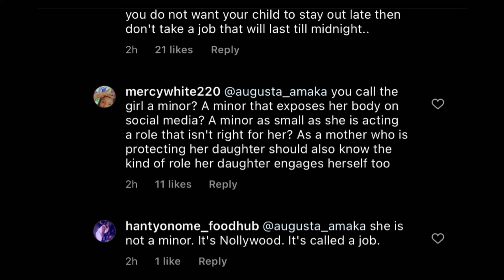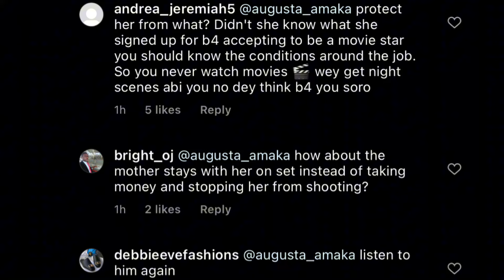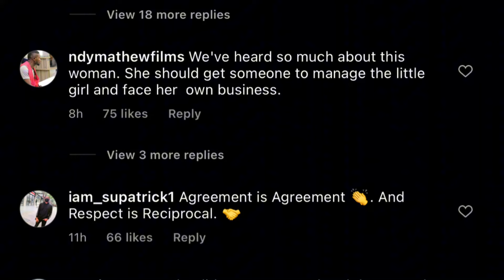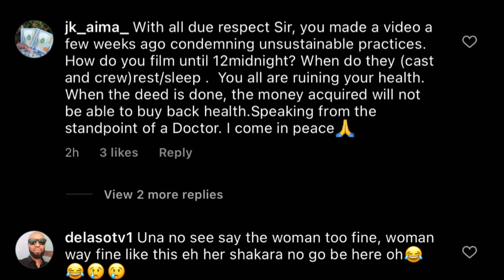Kanayo banns angel unigwe from Nollywood “I will disrupt any set that engages in her services”!!